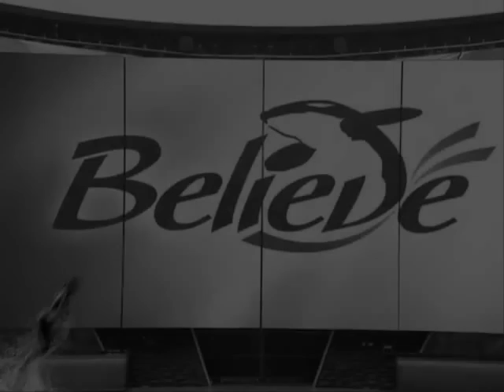RIP Dawn Brancheau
Just a quick vid I made...I wish it was a lot better soz guys, but I didn't have that many clips and photos to use...anyway enjoy, and please comment and tell me what you think of it thanks ! :)